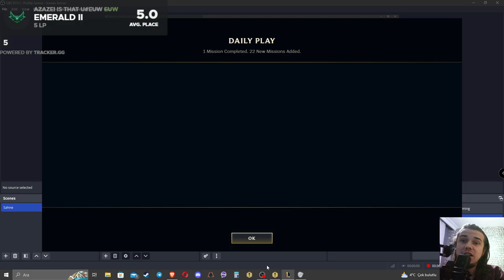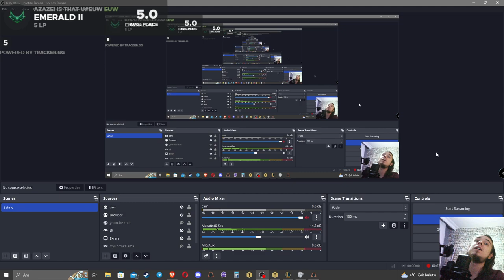A-Z 3 STARS ⭐⭐⭐: Brawler Reroll Comp ft. 3 Star Vi Tank and Jinx Carry.